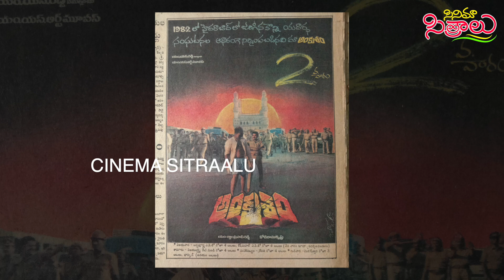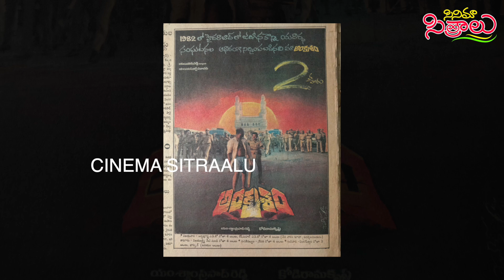Megastar Chiranjivi, Docter Rajasekhar.. interesting fight